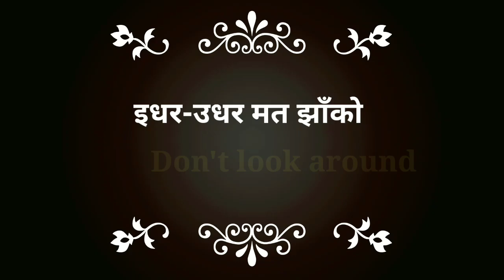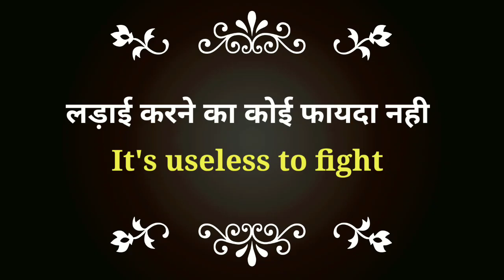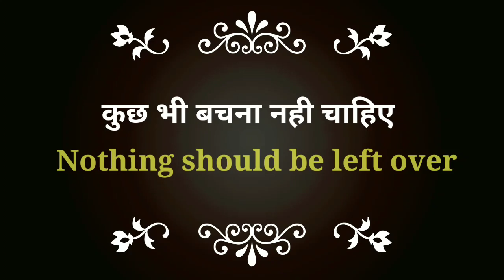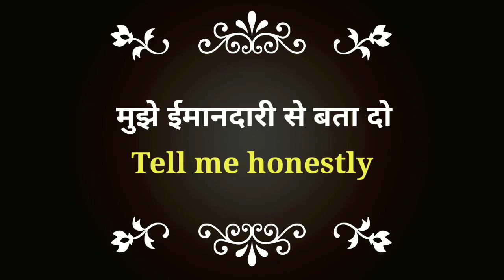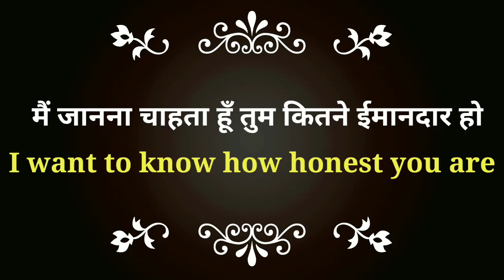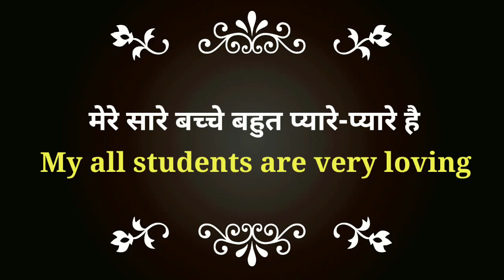Basic English For Teachers || 30 Classroom English Sentences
Hello Friends...
In this video you will learn 30 English sentences For classroom. You cam learn these sentences and speak fluent English in classroom.